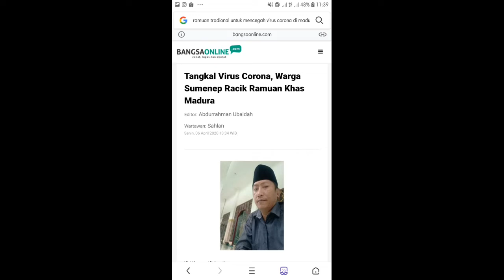"Madura Dalam Upaya Melepas Belenggu Corona Virus " PBL Mata Kuliah Etnografi Madura UNAIR